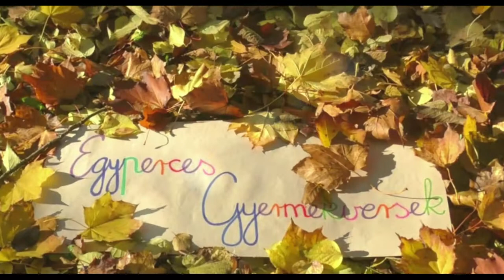Egyperces gyermekversek: Szabó Palócz Attila - Kismackó őkelme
Szabó Palócz Attila versét felolvassa Basity Gréta